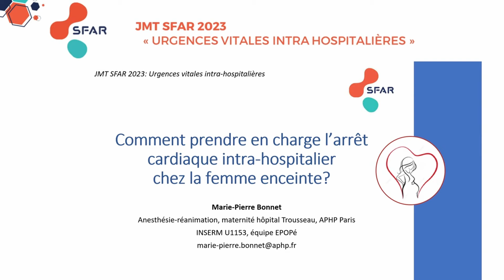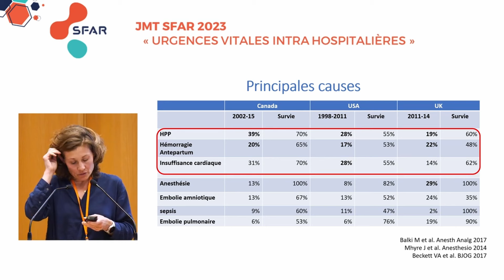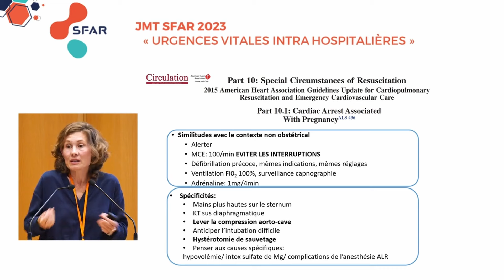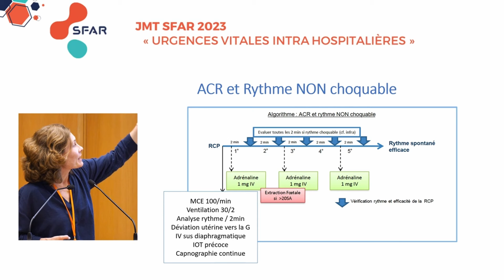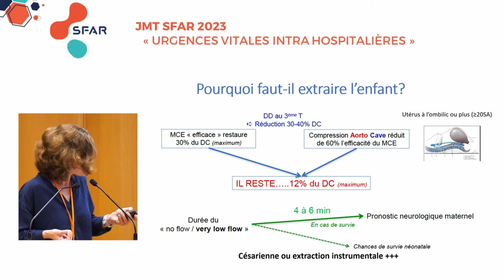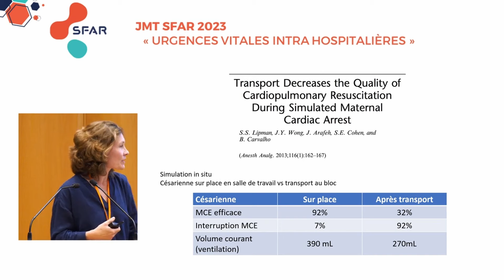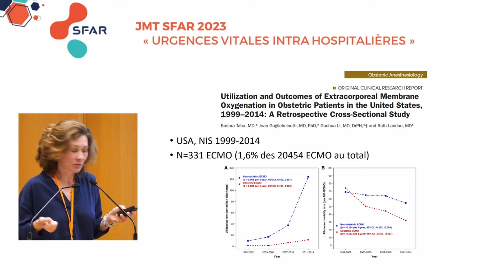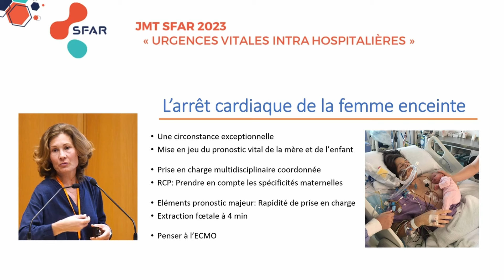Arrêt cardiaque intra-hospitalier chez la femme enceinte - Marie-Pierre Bonnet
Journée Monothématique de la SFAR « Urgences vitales intra hospitalières »
Mai 2023